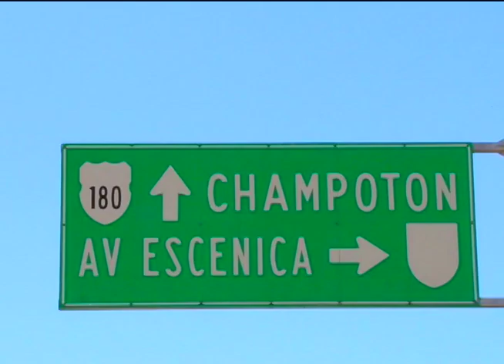Noticiero Telemar 13/04/2013 7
TELEMAR NOTICIAS